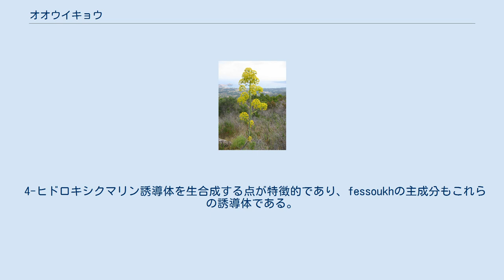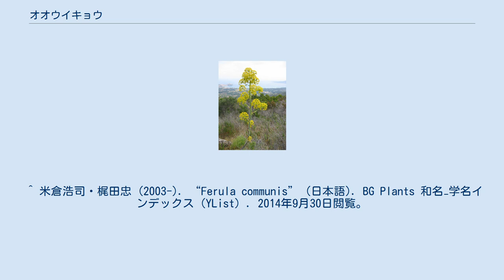オオウイキョウ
オオウイキョウ（巨茴香、Ferula communis）は地中海世界に分布するセリ科の多年草。
古代ギリシャにおいては、νάρθηξ (narthex) と呼ばれていた。
 茎は直径3 - 7 cmと太く中実で、高さ2 - 3 mにまで育つ。
葉は3回羽状複葉で、葉身は糸のように細かく裂けている。
大きな散形花序をなし、初夏に明るい黄色の小さな両性花を咲かせる。
夏以降、茎は直立したまま枯れるが、軽くて丈夫なため杖などに利用される。
 地中海沿岸に広く分布し、水はけの良い石灰質の土壌を好む。
 根元から採れる樹脂 (فسوخ, fessoukh) が伝統薬として使われるほか、花蕾と茎を食材 (boubal) として利用する。
 4-ヒドロキシクマリン誘導体を生合成する点が特徴的であり、fessoukhの主成分もこれらの誘導体である。
利用法は、オリーブ油と混ぜて白癬や水虫、リウマチ結節など様々な皮膚病に対する塗り薬としたり、飲み薬として虫下しや痛み止めなどに用いたりする。
 花序にはミルセン、リモネン、ピネンといったモノテルペンや、アリストレン、ファルネソールなどのセスキテルペンが含まれている。
 オオウイキョウが含有する4-ヒドロキシクマリン誘導体にはワルファリンに似た抗凝血作用があり、大量に摂取すると出血性の中毒を起こす。
畜産業においても、ヒツジ、ヤギ、ウシ、ウマなどの家畜に与える干し草に混じり中毒を起こす場合がある。
 ギリシア神話では、プロメテウスが人々に火を与えるためヘーパイストスの炉から火を盗み、オオウイキョウの茎の髄を火口（ほくち）として下界に持ち帰ったとされる。
またディオニューソスの持つ豊穣の杖テュルソスは、オオウイキョウの茎から作られている。
 ^ 米倉浩司・梶田忠 (2003-). “Ferula communis” (日本語). BG Plants 和名−学名インデックス（YList）. 2014年9月30日閲覧。
^ a b c 藤田安二 (1976). “オオウイキョウについて”. 香料 116: 63-66. ^ a b c d (pdf) A Guide to Medicinal Plants in North Africa. IUCN Centre for Mediterranean Cooperation. (2005). pp. 121-123.